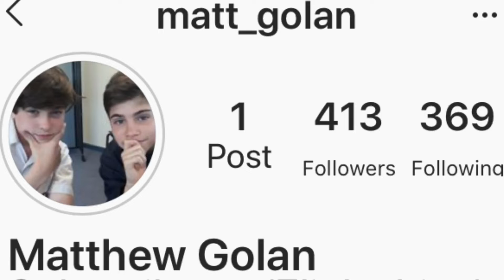Call Of Duty ww2 Competition Pt 2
As the competition continues! The finals will be David vs Brock!